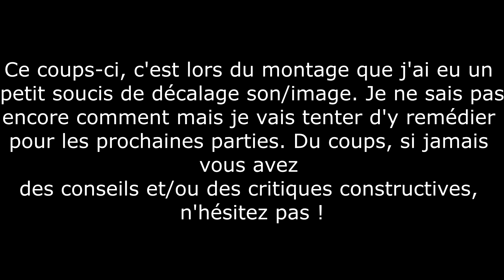Hotline Miami #1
Découverte de hotline miami, premier du nom.